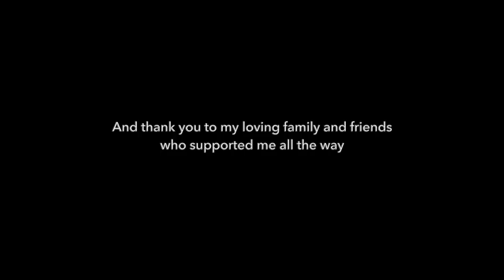2019 Mt Everest Climb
American mountaineer, Woody Hartman, summited Mt Everest on May 23, 2019, amidst the now infamous traffic jams. This movie tells the story of his expedition, from desert training to a tearful farewell.